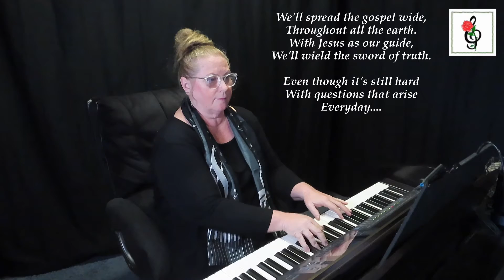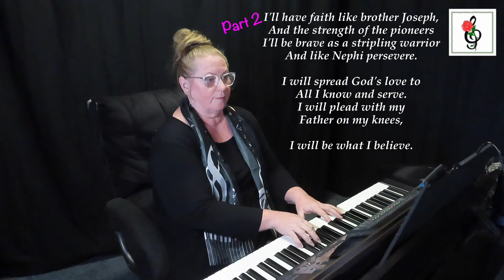I Will Be What I Believe - Gillette - Karaoke with Brenda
"I Will Be What I Believe" written by Blake Gillette, partner song with "Army Of Helaman" written by Janice Kapp Perry.  This version is the piano only accompaniment.

   1. if it is free to the public, I will send you a copy.
   2. if it is my music you can go to my website (link below) to purchase it.
   3. if it is copyrighted music for sale from another composer or arranger, I am happy to  send you a link to where I found it, and you are welcome to purchase the music there.